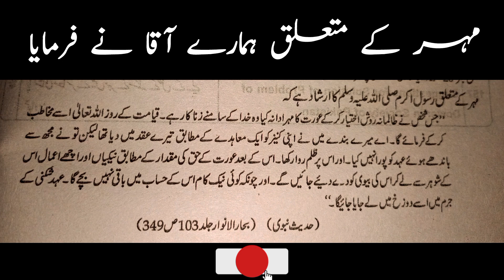Hadees sharif on haq mehar 🕯👳🙋👰|| haq mahar per hadees || حدیث شریف || حق مہر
Your queries 👇👇🌹

haq mehar
hadees in urdu
hadees sharif
mahar
hadis
sahih bukhari
Muslim
Islam
Allah
nabi
Muhammad
aqa
jssr islam
islamic
2023
hadees mubarak
jummah.Mubarak
Noor
Allah haq